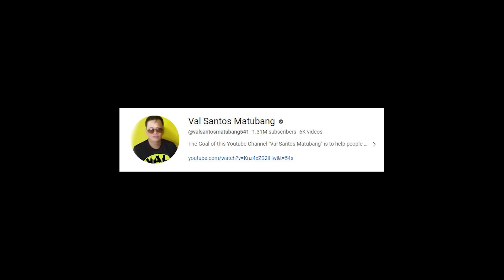CARLA AND JOY SUPPORT SA BAGONG SASAKYAN NG ISANG MEMBER NG K-BOYS!